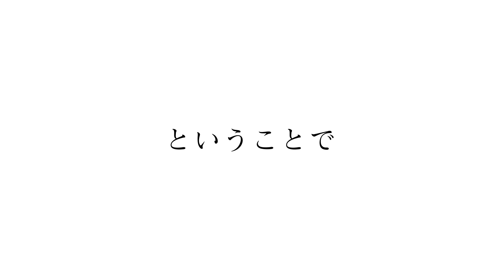【星列車で行こうSP対談】坂東玉三郎が主演影山に託した想い…玉三郎本気の指導から感じた影山のホンネ #92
▼公演詳細・チケット受付はこちら

※予定枚数に達し次第、受付を終了いたします

毎週　月曜・水曜　更新!!

★IMP. OFFICIAL

Be on Your sideをご視聴・ご覧くださりありがとうございます。
本楽曲による利益は、被災地の子どもたちのために、役立てる予定です。